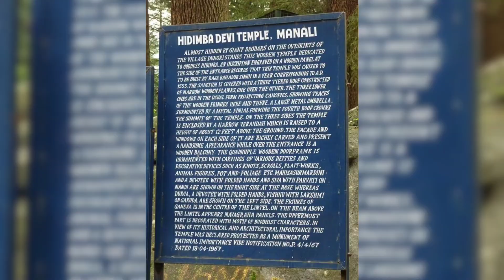Hidimba Devi Temple Manali, Himachal Pradesh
Hidimba Devi Temple is situated in Manali hill station of Himachal Pradesh. An ancient cave temple dedicated to Devi Hidimba who married Pandava Bhima. The temple is surrounded by a cedar forest. A huge rock and feet of the goddess carved on a block of stone is worshipped here in the temple. There is also a small brass idol of Devi Hidimba in this small temple with a small entrance. The temple was built by Maharaja Bahadur Singh in 1553 in Pagoda style. It is said that Devi Hidimba did tapasya here and chose the path of righteousness and truth. She achieved the status of a goddess though
She was born in a rakshas Kula.
The wooden panel on the door depicts forms of Mata Durga, Mahishasurmardini, Bhagwan Shiva and Mata Parvati, Bhagwan Vishnu and Mata Lakshmi, Ganesh Ji, Shri Krishna, animals and foliate designs and Navagrahas. The temple is 24 metres tall . There is a small temple of Ghatotkach, the son of Pandava Bhima and Hidimba near this temple.
Navratri and Hidimba Devi's Birthday are celebrated here with big fairs organised.
A rich cultural and religious event with all local deities participating in the festival.
Hidimba Devi is worshipped as a guardian deity here.